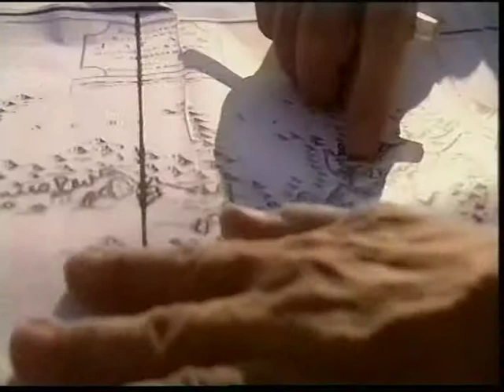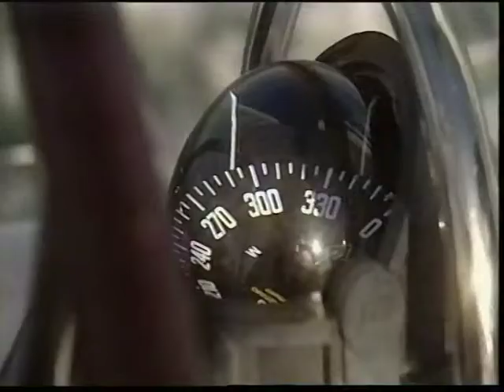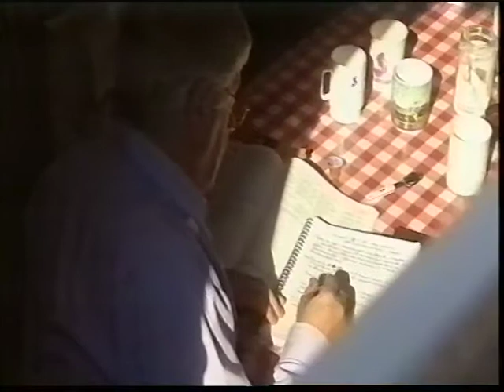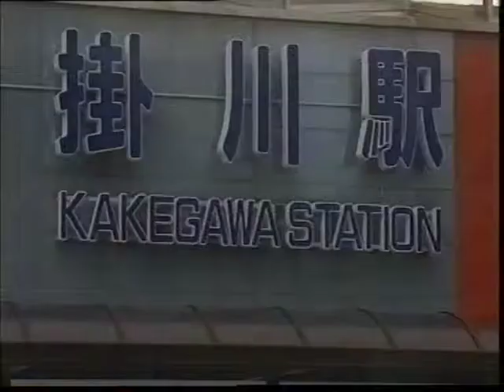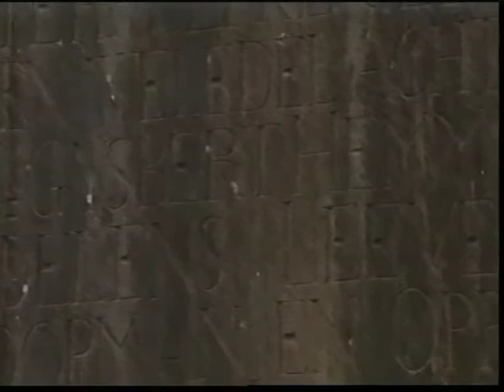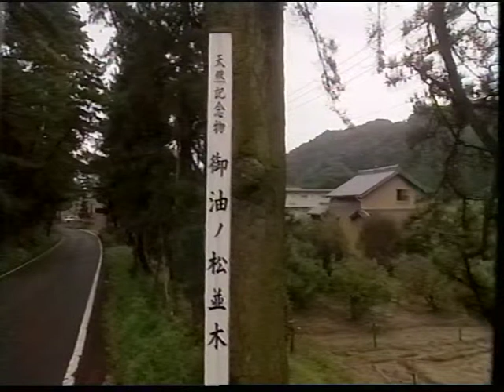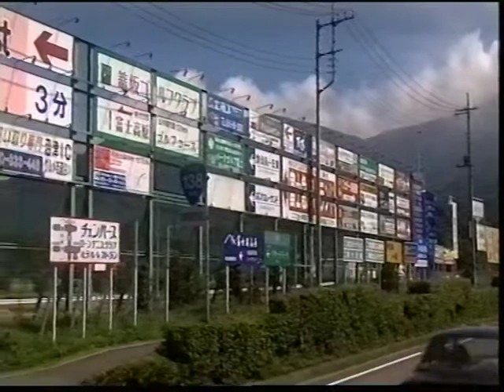In de tijdmachine door Japan deel 3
Documentaire over de hofreis die Nederlanders en een aantal buitenlanders in dienst van de VOC,in de 17e en 18e eeuw in Japan gemaakt hebben.En die ik in 1981 en 1982 grotendeels heb overgedaan , behalve de binnenzee en het keizerlijk paleis ;-)

NO COPYRIGHTS geen kopie rechten